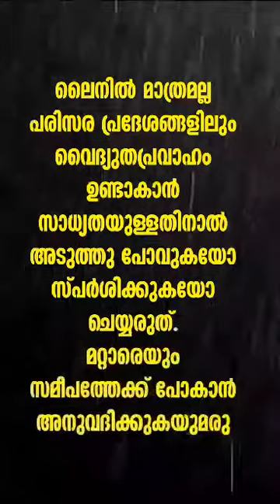KSEB - സുരക്ഷ മുന്നറിയിപ്പ് - മഴക്കാലം